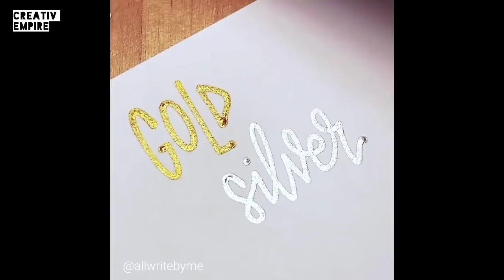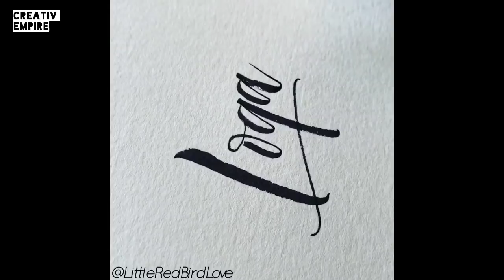BEST CALLIGRAPHY AND LETTERING WITH PEN AND MARKER 2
credits
littleredbirdlove